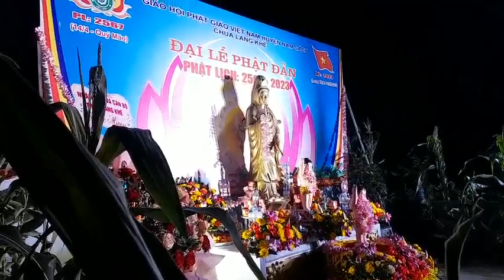Đại Lễ Phật Đản 2023 Bà con Nhân dân thôn lang Khê an lâm nam sách Hải dương 1/6/2023